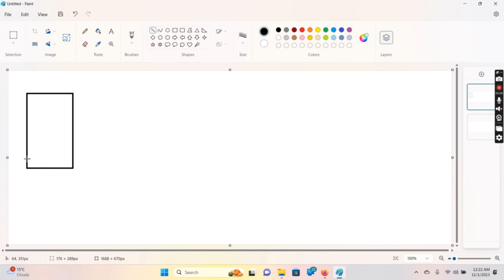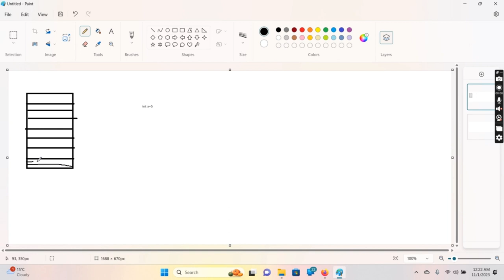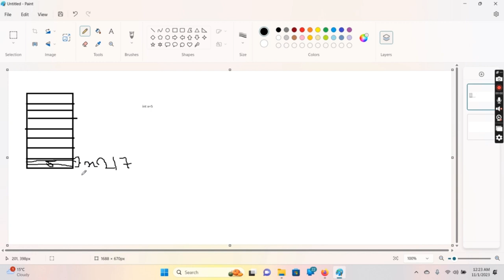List and arrays in sinhala